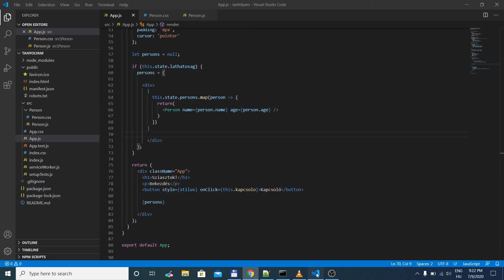React JS - 21. rész - Komponensek listázása a map metódussal - magyar (2020)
Ebben a videóban szakítunk a komponensek csúnya, beégetett megjelenítésével és helyette munkába hívjuk a JavasScript tömbök map( ) metódusát.
Megnézzük, hogy a komponenseket hogyan tudjuk dinamikusan megjeleníteni egy saját adatforrás felhasználásával.